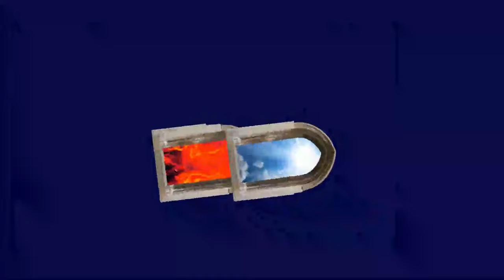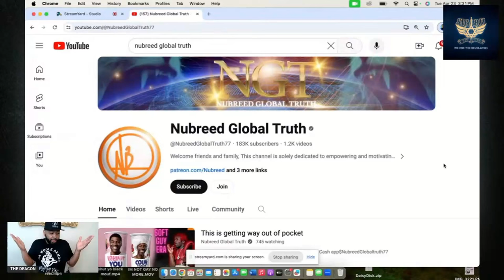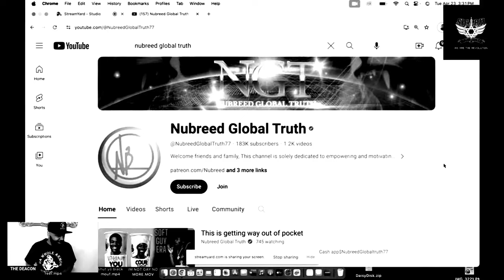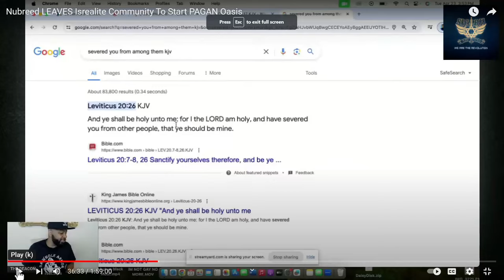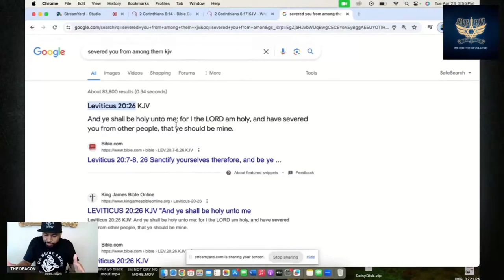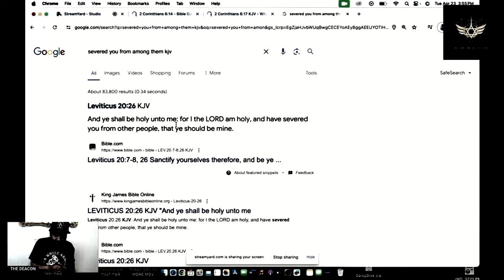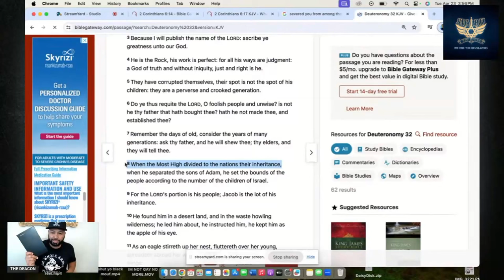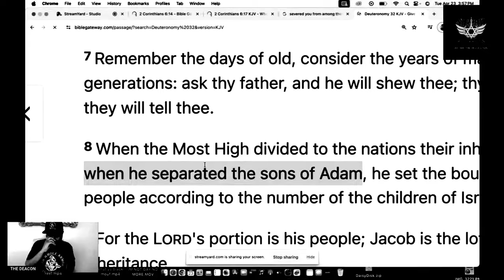Nubreed's SATANIC Union Address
Nubreed is giving the vibes of an emerging cult leader...